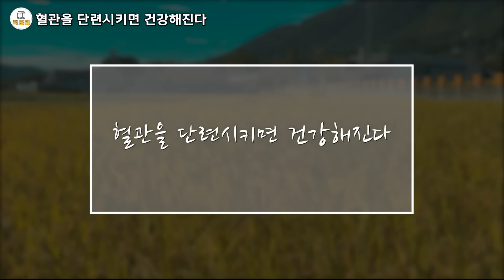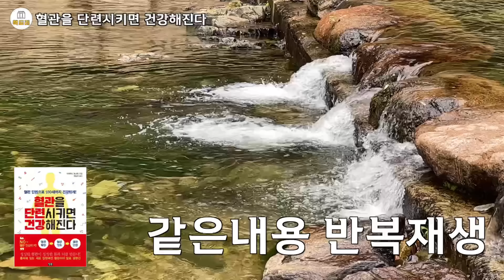혈관을 되살리는 기적의 습관 / 혈관 노화도 막을 수 있다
00:00 시작
25:15 같은내용 반복재생

혈관을 단련시키면 건강해진다 혈관 단련으로 100세까지 건강하게!
저자 이케타니 도시로
번역 권승원
출판 청홍